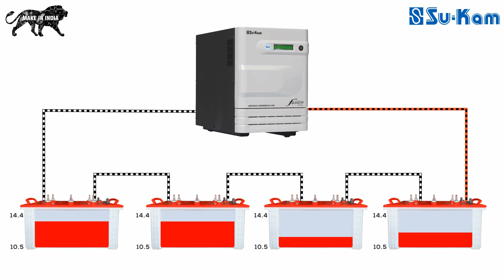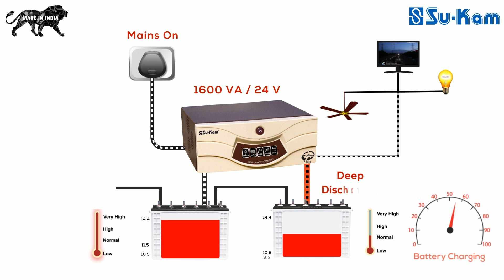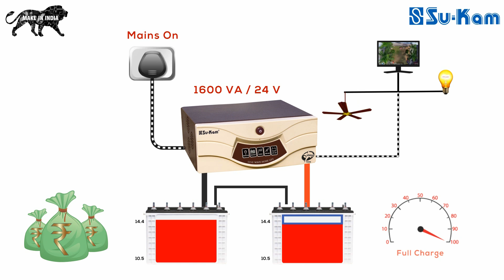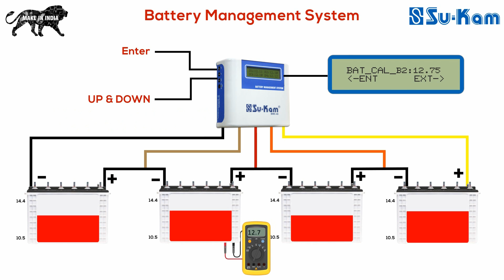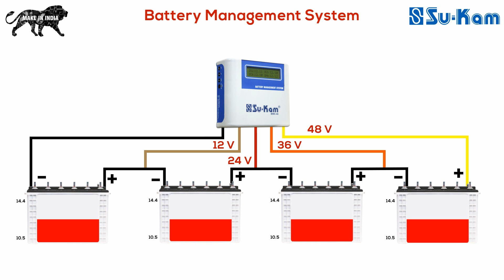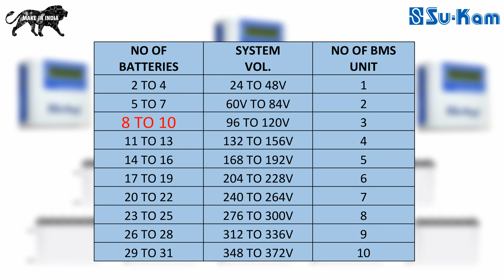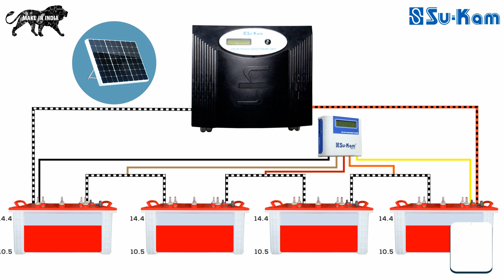How to increase battery life? Battery management system (BMS)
Battery Management System (BMS) increase battery life by equalizing two or more batteries in a battery bank connected in series and corrects their imbalances.

Benefits-
• It prevents batteries from undercharging and overcharging.
• More battery life.

Your queries will be answered within 24 hours.